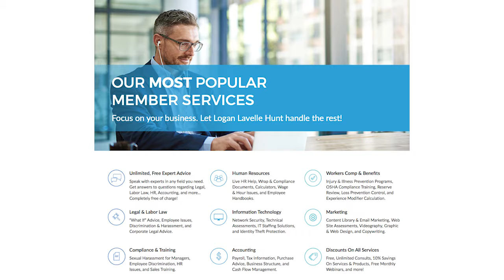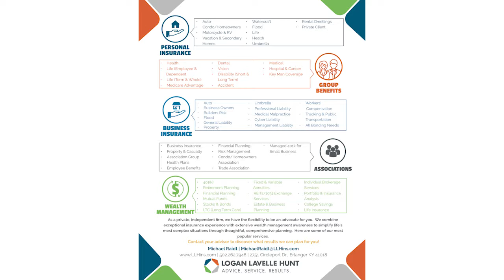NKY Chamber Spotlight - Logan Lavelle Hunt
We believe being an independent insurance agency helps us represent our clients better. We have a broad portfolio of innovative insurance and risk management products from top-rated insurance companies. Being a full-service agency, we offer property and casualty insurance for individuals and businesses, bonds, life insurance and health insurance, as well as comprehensive wealth management.

Our philosophy is simple: Take time to understand the needs of our clients, match those needs with reasonably priced coverage from financially secure insurance companies, and advocate for our clients in the event of a claim.